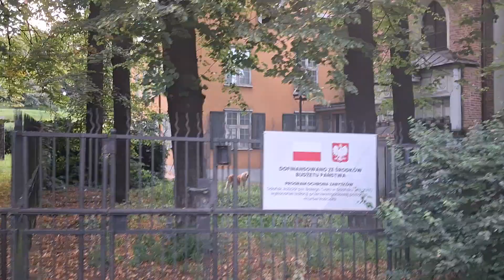Kościół Polskokatolicki w Gdańsku